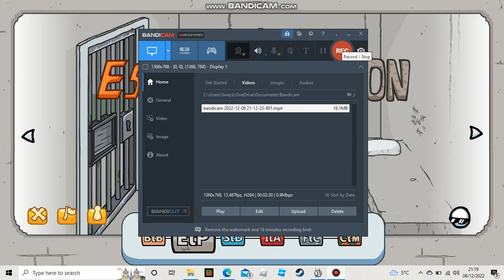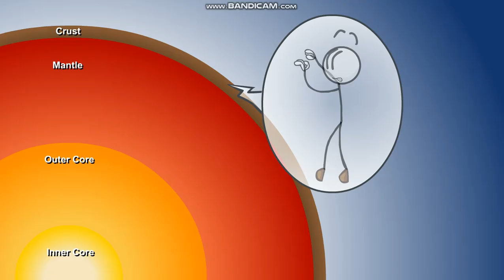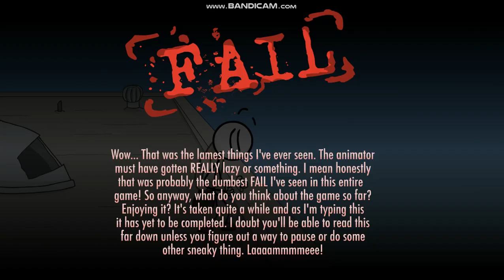Henry Stickmin Collection All Fails Etp